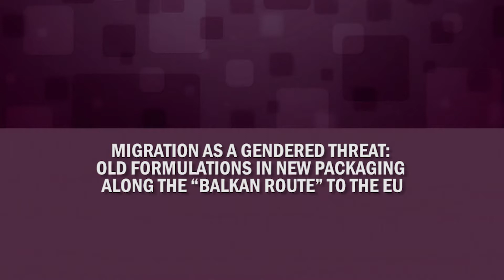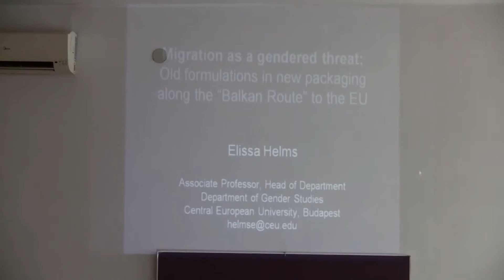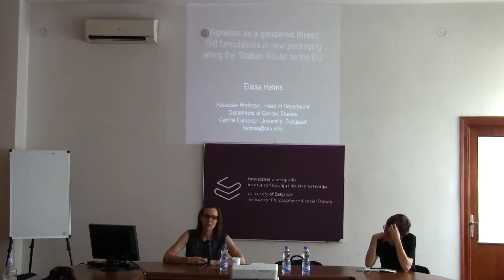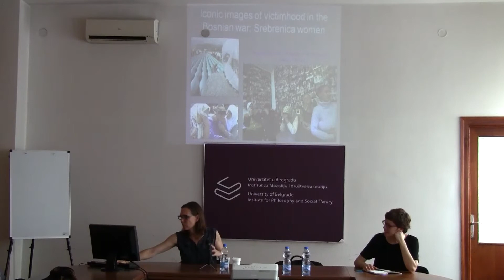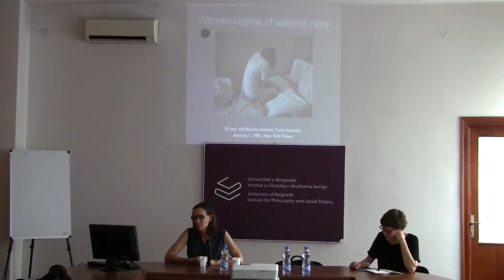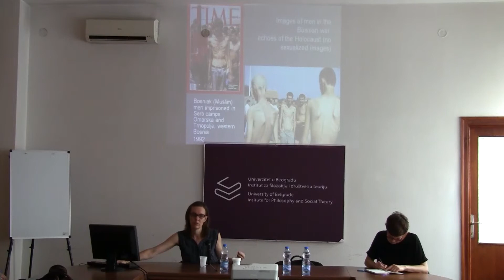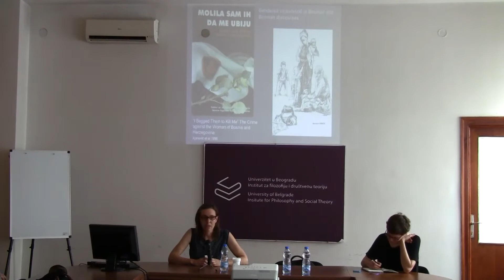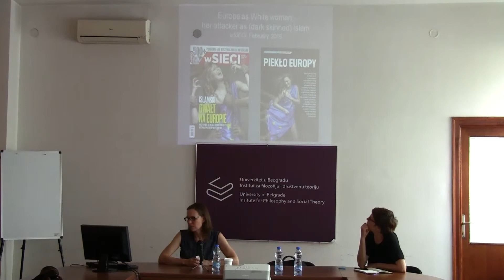Lecture by Elissa Helms, Migration as a gendered threat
Elissa Helms
Central European University

Migration as a gendered threat: Old formulations in new packaging along the “Balkan Route” to the EU
This lecture analyzes responses to the recent “refugee crisis” and migration to the EU through the lens of gendered assumptions about war, nation, and European belonging. Through a framework drawing on earlier work on gender and nationalism in post-Yugoslav states, I argue that discourses and practices towards migration in and about countries along the “Balkan Route” are resurrecting classic gendered moral narratives of European and nationally specific identities in “nested” orientalizing ways, the boundaries of which are constantly being redrawn, re-hierarchized, and redefined.